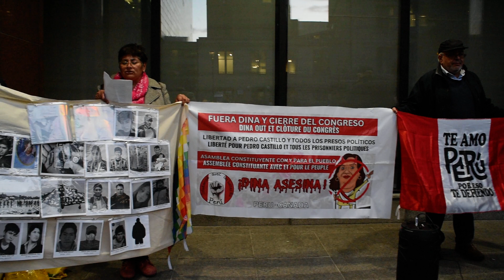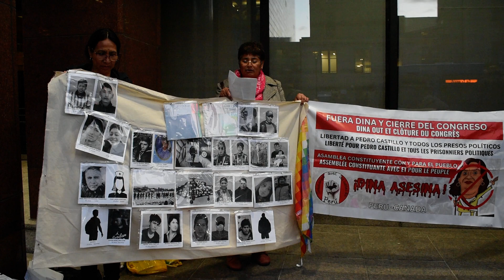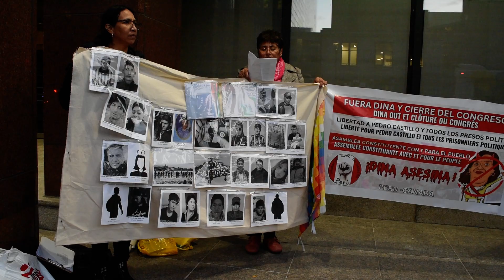Rassemblement pour le Perou - Manifestacion por Peru à Montréal jeudi le 12 octobre 2023 RME 9777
Rassemblement pour le Perou - Manifestacion por Peru à Montréal jeudi le 12 octobre 2023